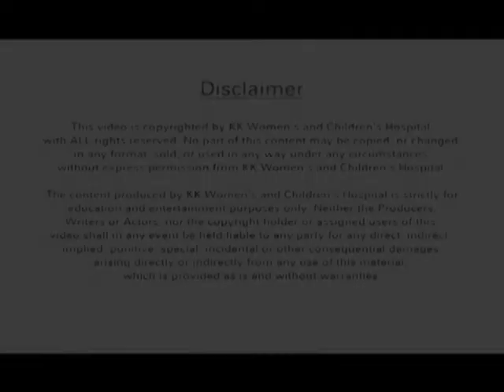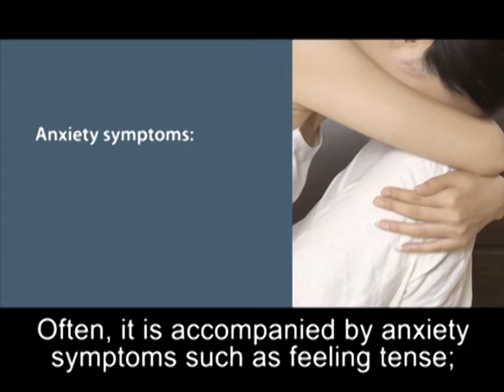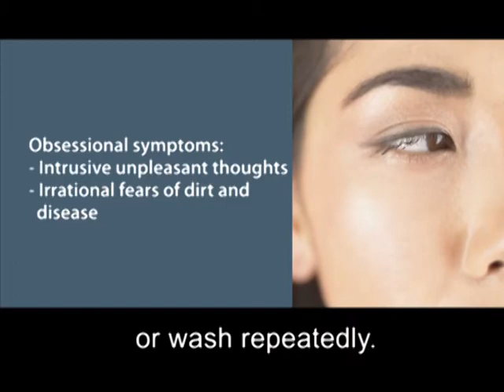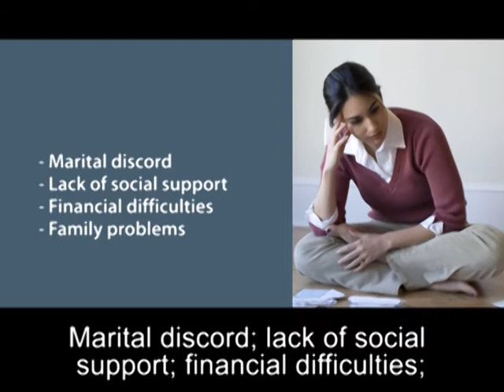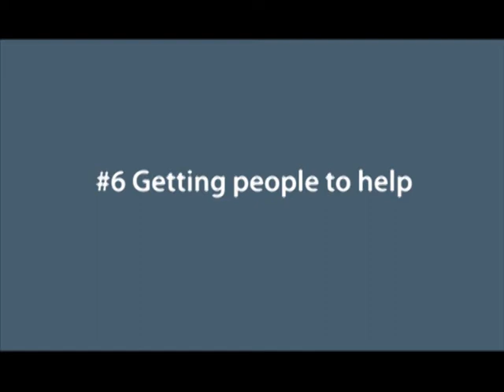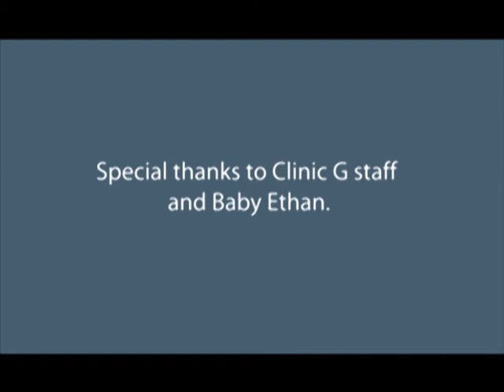All About Postnatal Depression - KKH (KK Women's and Children's Hospital)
Apart from physical changes, a woman also goes through emotional changes during pregnancy. While many tend to feel happy, some may develop postnatal depression after delivery.

Dr Sandy Umboh, Associate Consultant for the Department of Psychological Medcine at KK Women's and Children's Hospital (KKH), shares more about the causes and symptoms of postnatal depression, who are at higher risk of developing this condition, and the types of treatment and support available. She also offers tips on how to maintain emotional wellbeing during and after pregnancy.